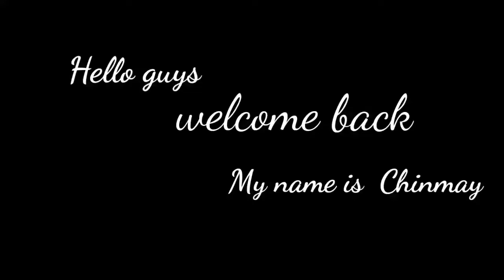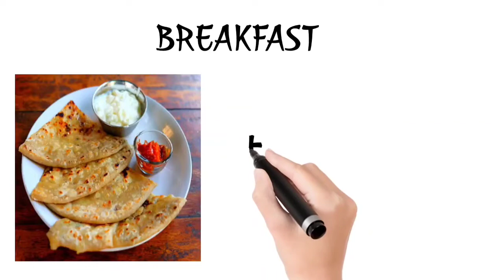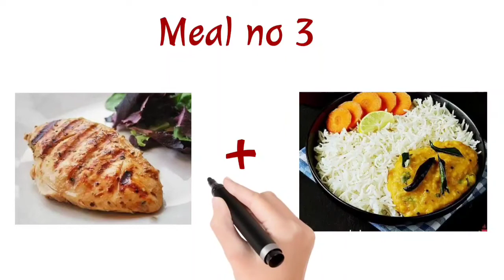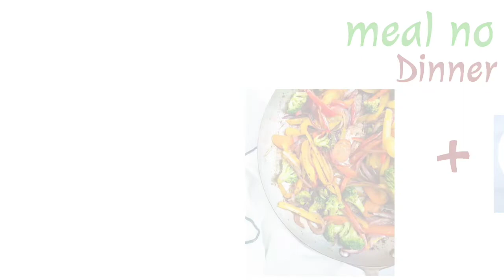Akshay Kumar Diet plan || akshy kumar Fat loss diet ✅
Akshay Kumar Diet plan 🔥🔥🔥 || Fat loss diet

my name is Chinmay Gukhara ❤️
I hope u like this video

Facebook-some products which I used daily Life

whey protein in low price